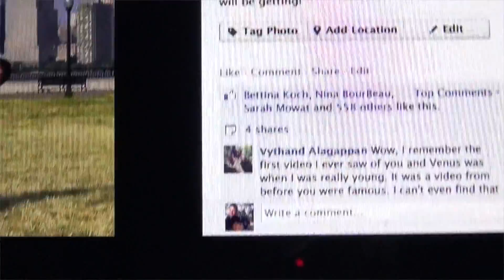What to do on Your Dog's Birthday:)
It's official Venus is a decade old. She only looks 6 though! How old is your dog?